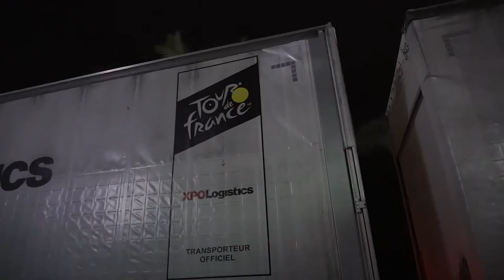XPOMovesTheTour : Transporteur Officiel du Tour de France 2022